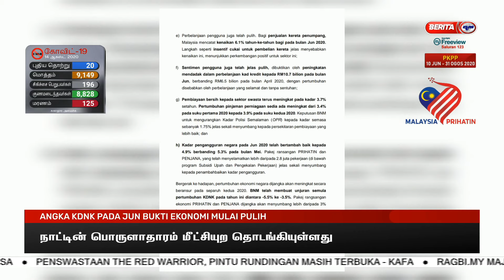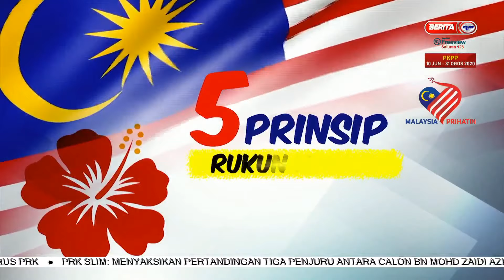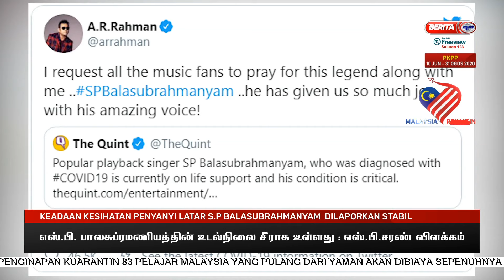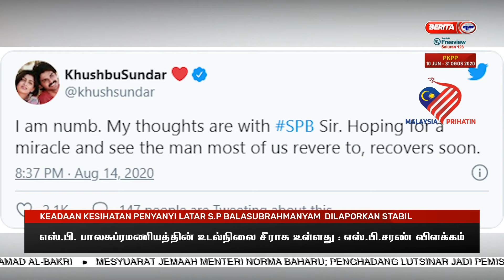15082020 BERITA TAMIL TENGAH HARI